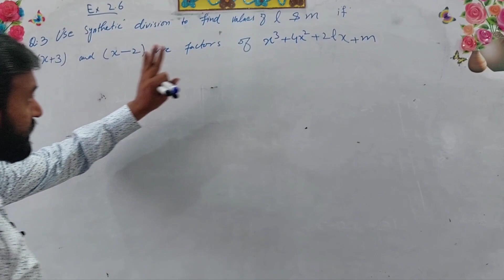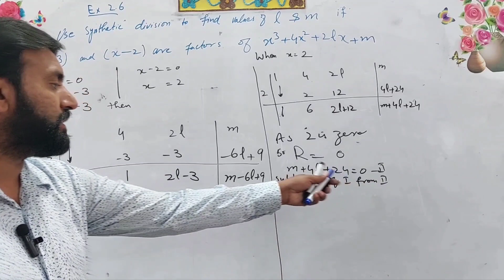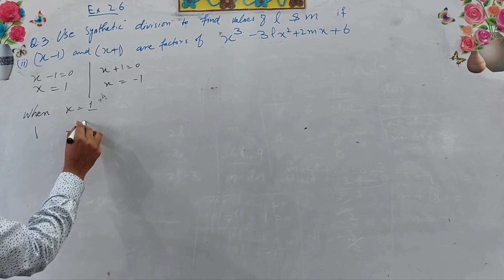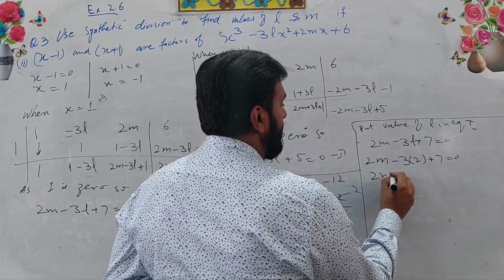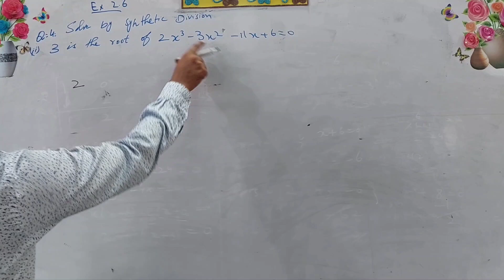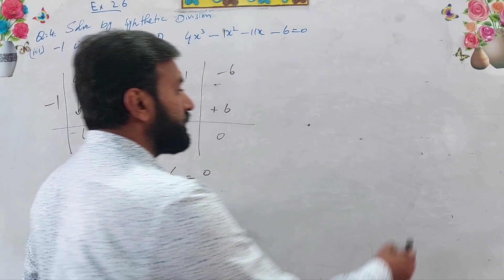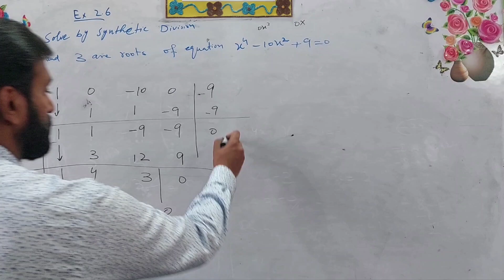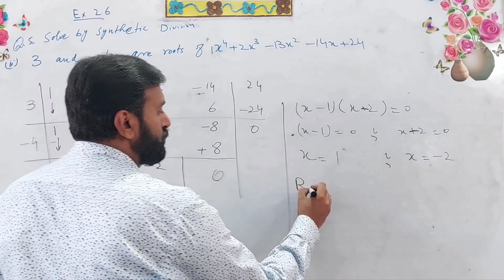Math 10th Chapter 2 Exercise 2.6 Questions 3-5 Lec 2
Will be thankful to you